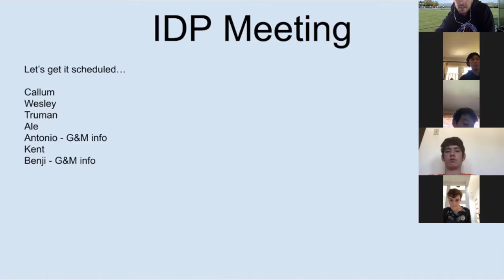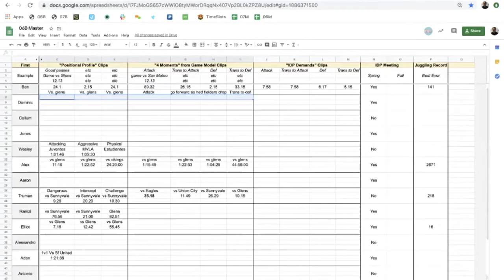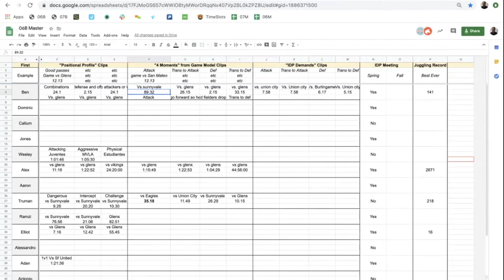5-3 Memories, IDP's, and Demands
For SFEA players of 06 and 07 teams.